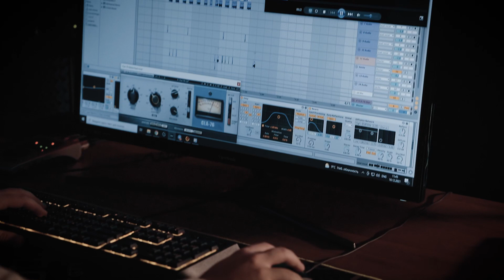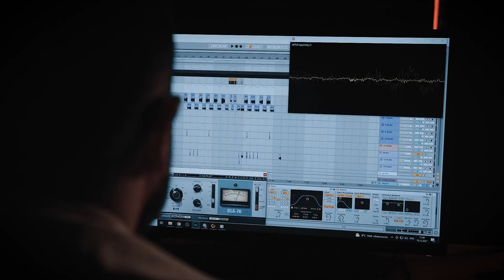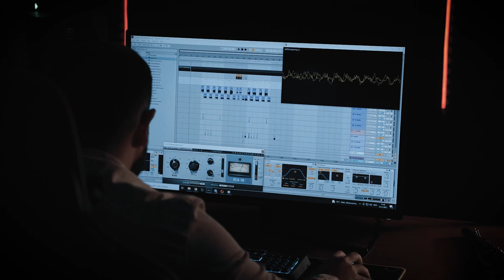Артур Алексанян-«Эй, Девушка»(cover Арсен Шахунц)